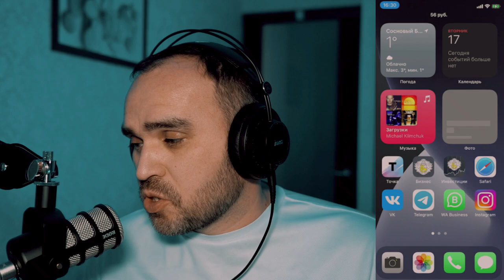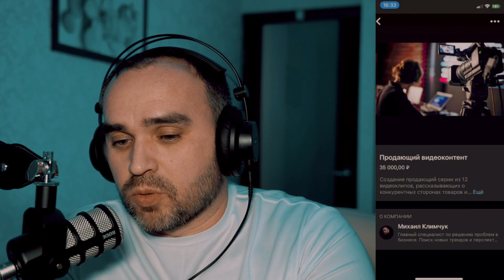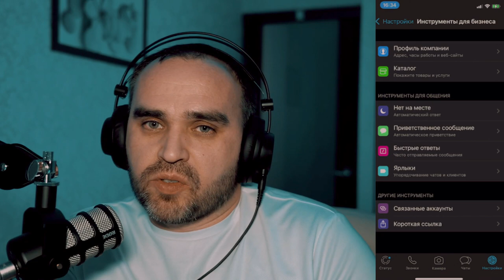Для чего он нужен бизнес-аккаунт в WhatsApp?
В данном видео рассказывается о прекрасном инструменте для бизнеса, который поможет вывести прибыль на новые высоты.

Данный инструмент особенно подойдет тем, кто испытывает катастрофическую не хватку времени, и не может тратить время на объяснение основных вопросов. Для этого в мессенджере предусмотрены быстрые ответы.

Хотите быстро находить клиентов в большом списке общений, тогда воспользуйтесь мини CRM - системой на борту мессенджера.